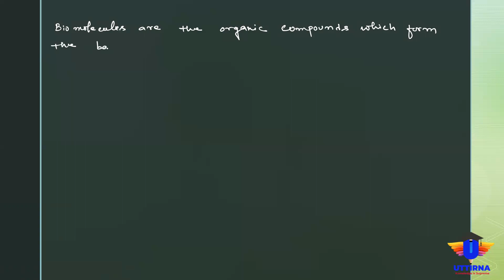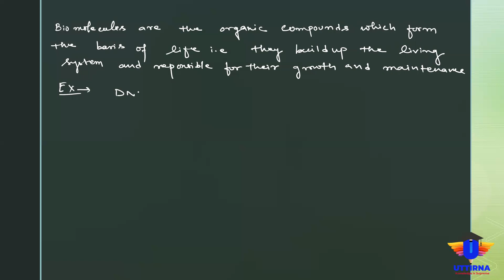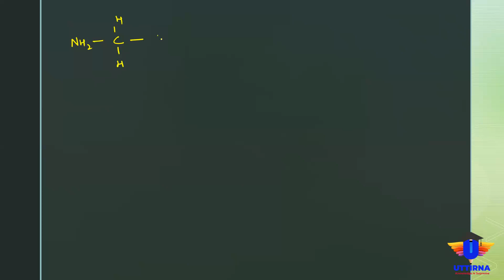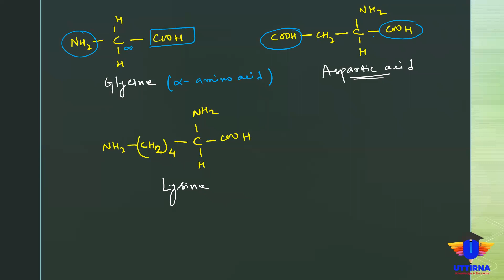Biomolecules || Lecture-1 || UTTIRNA || S. K SIR